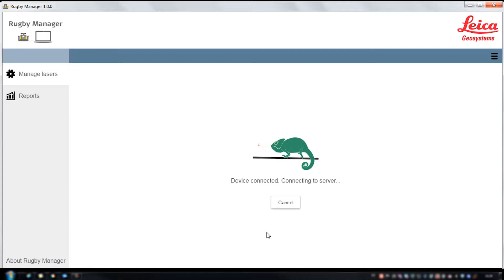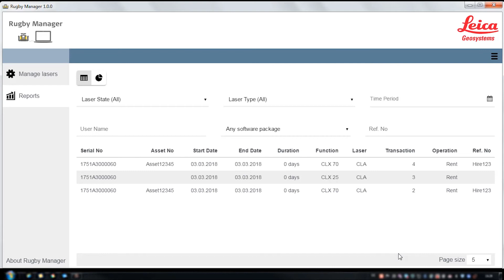Rugby Manager – Rental Downgrade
Learn how to do rental downgrade with Rugby Manager